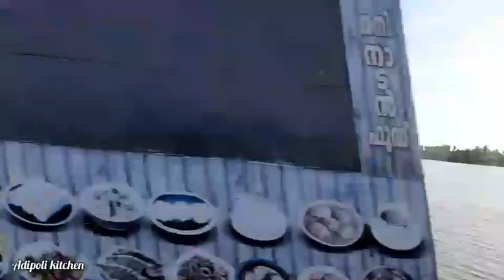||⛱️⛱️Corona സമയത്തെ ഒരു കുട്ടി Vlog ⛱️⛱️||| "Adipoli kitchen " ||